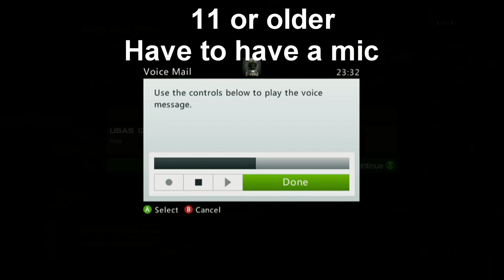Trolling Quickscope ONLY Clan! (Pt 1 w/ iFlyillini)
YouTube Channels

YouTube Channels

Yeousch Team I got a message from this kid looking for people to tryout for his quickscoping clan. I decided to have a little fun! "LIKE" the video for more trolling videos!!

"how to troll"
"how to be funny"
"how to make quickscopers mad"
"how to have fun"
"how to play mw3 multiplayer"